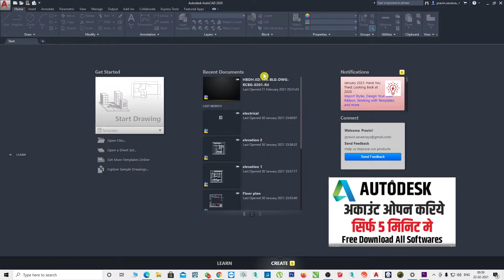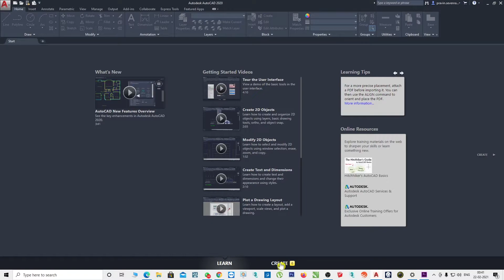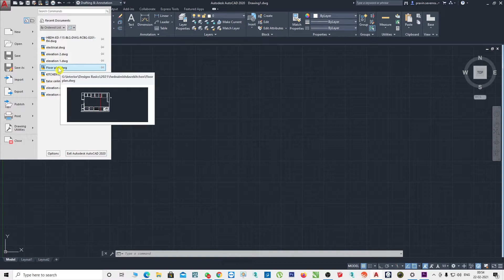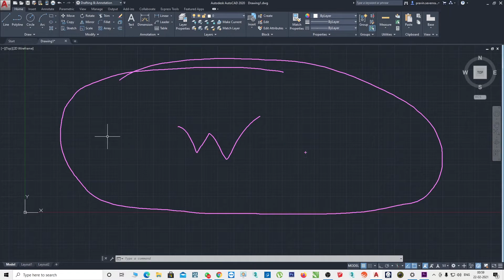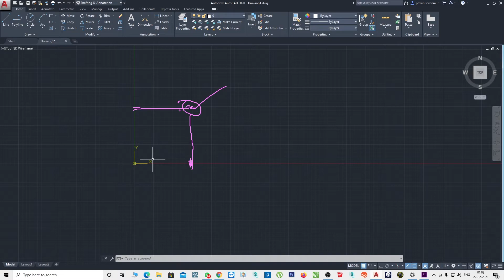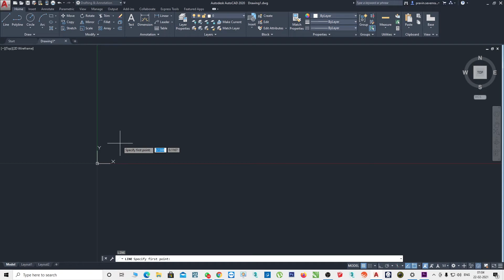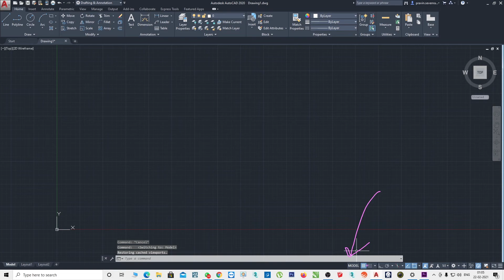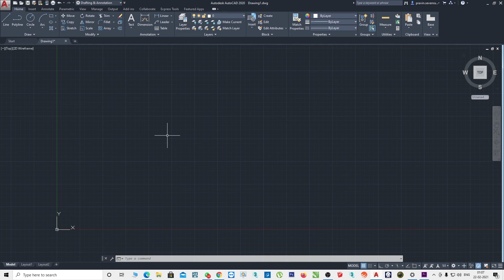Learn Autocad in Hindi ( Lesson 1 ) | Autocad tutorial for beginners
Learn Autocad in Hindi - Lesson 1

Introduction of Autocad
- Menu Bar
- Recent Documents
- Quick action Toolbar
- Workspace
- Origin Point
- Command Line

autocad tutorial
autocad 2018
ऑटोकैड
autocad lecture 1
autocad 2d drawing
autocad lecture 1

autocad tutorial
autocad 2018
autocad lecture 1
autocad 2d